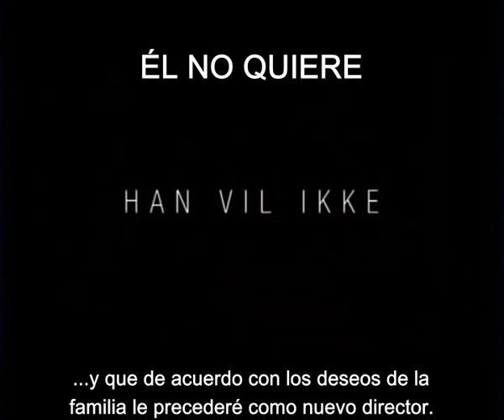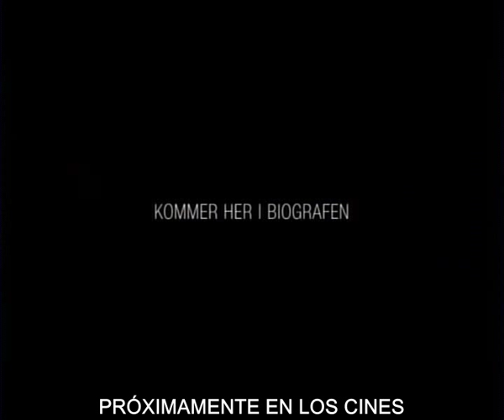Arven -- La Herencia -- (2003)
Director: Per Fly.
Guionistas: Per Fly, Kim Leona, Mogens Rukov, Dorthe Warnø Høgh.
Actores:  Ulrich Thomsen (Christoffer), Lisa Werlinder (Maria, su pareja), Ulf Pilgaard (Aksel, padre de Christoffer), Ghita Nørby (Annelise, madre de Christoffer), Karina Skands (Benedikte, hermana de Christoffer), Lars Brygmann (Ulrik, marido de Benedikte).

Christoffer y María son una pareja que vive feliz en Estocolmo. Christoffer es danés y posee un negocio de restauración, que estableció a su llegada a Suecia. María es actriz y trabaja en una importante compañía de teatro. Todo parece irles bien hasta que Christoffer recibe la noticia de que su padre se ha suicidado, por lo que viaja a Dinamarca para asistir al funeral. Allí le comunican que ha de continuar con la empresa de su padre durante algún tiempo o de lo contrario muchos obreros perderán su puesto de trabajo. Esta decisión, que no toma Christoffer sino a la que le fuerzan tanto las circunstancias como su madre, irrita sobremanera a su cuñado Ulrik. Al final lo que parecía ser una solución temporal se convierte en algo mucho más duradero, que irá deteriorando paulatinamente la personalidad del protagonista y las relaciones con su entorno.
Esta película es la segunda de la trilogía que Per Fly hizo sobre la sociedad danesa, en este caso se trata de la clase alta. En ella muestra una sociedad en la que las obligaciones y los lazos familiares, así como las exigencias morales que éstos conllevan tienen un peso muy importante en la vida de los individuos.
Esta película está disponible en castellano y os la recomiendo porque refleja con mucho realismo la idiosincrasia danesa con respecto a las relaciones familiares, algo bastante desconocido fuera de Dinamarca.